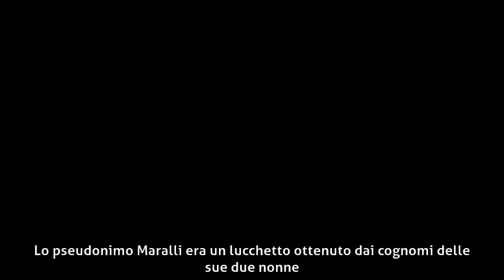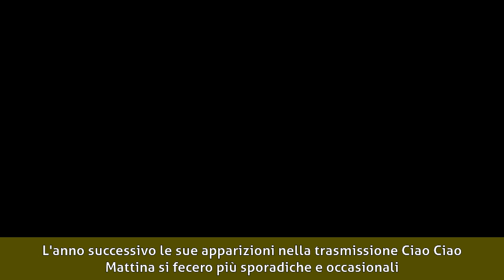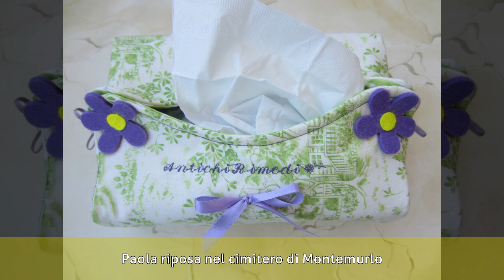Paola Tovaglia - Biografia